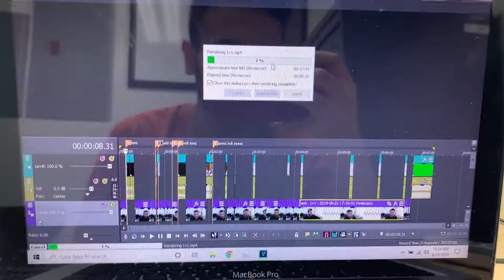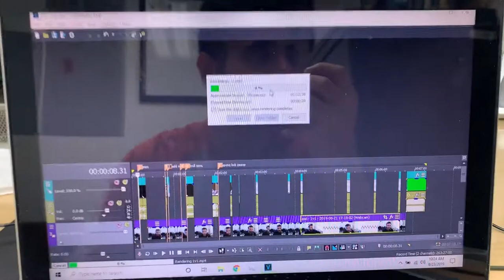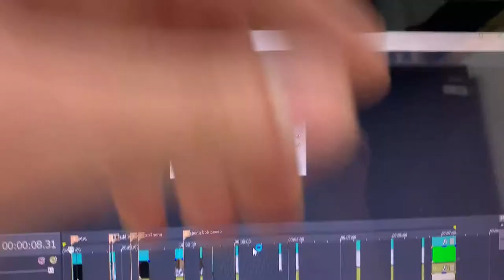I'm Stressed!!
hope you guys enjoy the video if you did please drop like and subscribe for more content and share it with our family and friends to help grow us and help us share the peace love and positivist in the world.